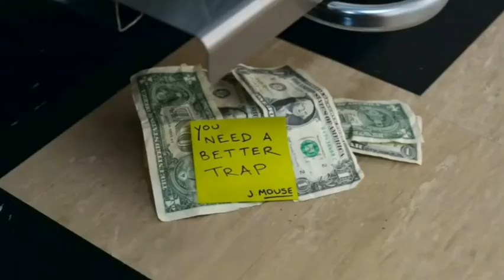Tom and Jerry : Cheese Mousetrap